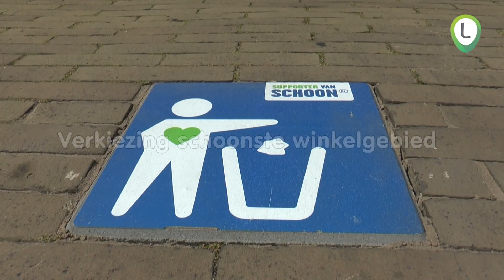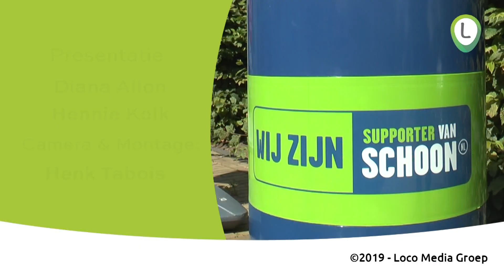Verkiezing schoonste winkelgebied van Nederland Wezep